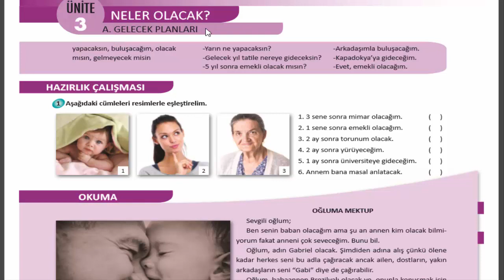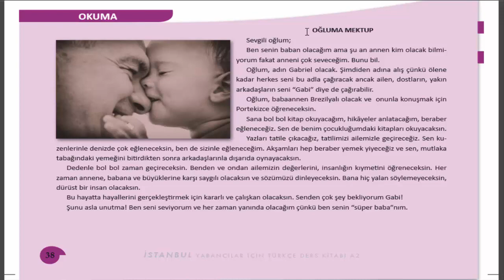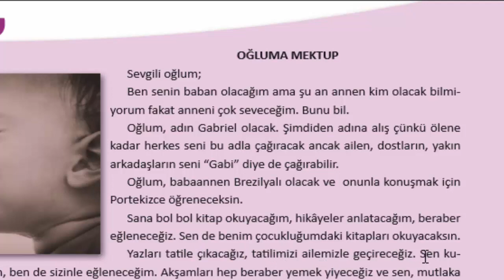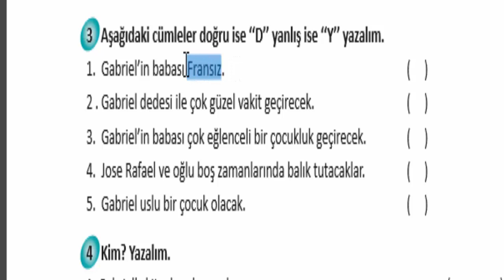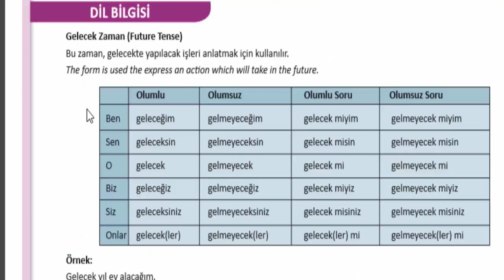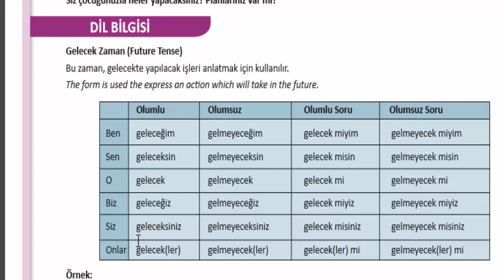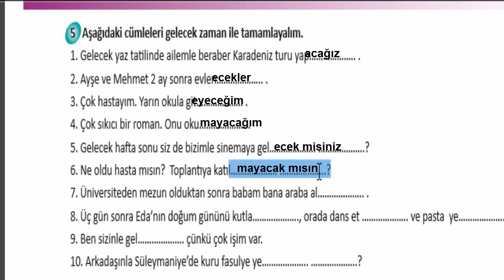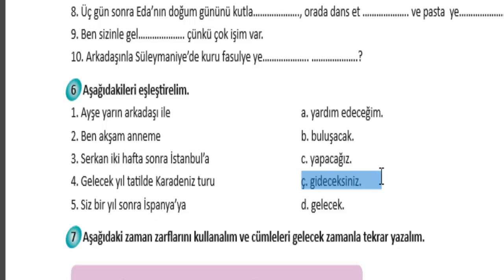سلسلة كتاب اسطنبول لتعلم اللغة التركية A2 - الدرس السابع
|سلسلة اسطنبول لتعلم اللغة التركية المعتمدة في معهد التومر والجامعات - A2  وحل جميع
التمارين من نصوص وجمل İstanbul Yabancılar İçin Türkçe Ders Kitabı
يتعلم المتابع في هذا الدرس :
قاعدة زمن المستقبل
gelecek zaman
لتحميل الكتاب من هذا الرابط على صيغة pdf